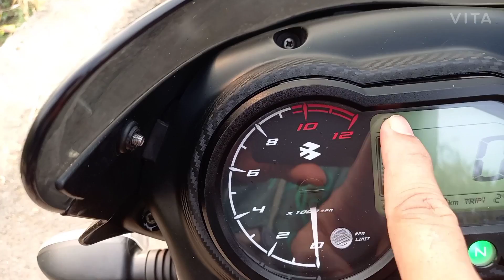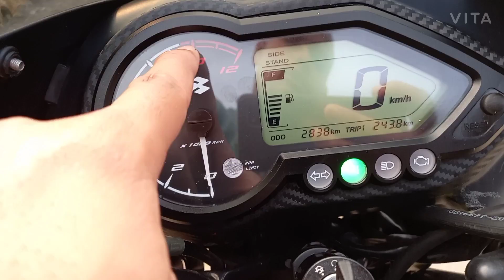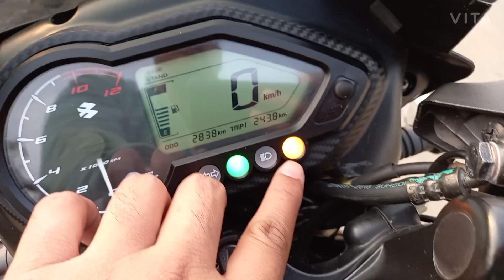| Pulsar 125 | Pulsar 125cc | Pulsar 125 bs6 2020 | Bajaj Pulsar | Abhijeet carnbike |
| Pulsar 125 | Pulsar 125cc | Pulsar 125 bs6 2020 | Pulsar 125 2020 | Abhijeet carnbike |
Pulsar 125
Pulsar 125cc
Pulsar 125 2020
Pulsar 125 bs6 2020
Pulsar
Pulsar bike
Pulsar 2020
Pulsar bike 2020
Pulsar mileage
Bajaj bike
Bajaj best bike
Bajaj pulsar 125
Bajaj pulsar